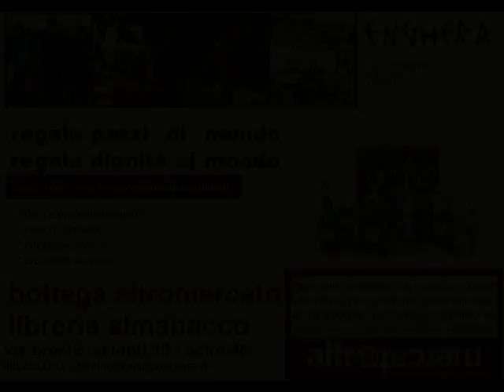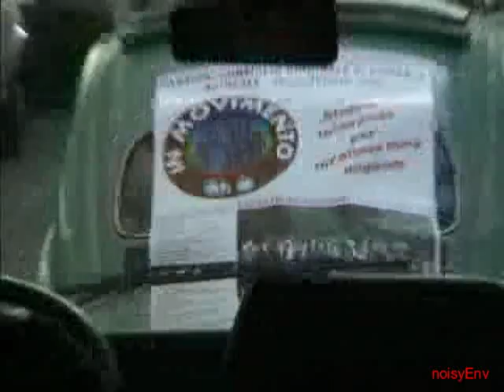Spekeraggio incontro candidati Sindaco. Elezioni comunali 2003. Acireale. 01/05/2003